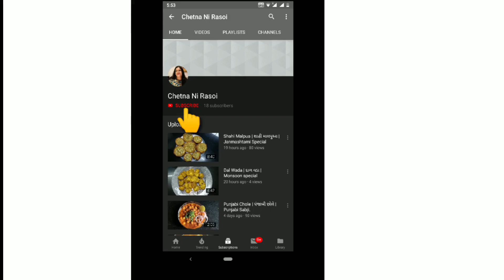Kachi Keri Nu Athanu | Raw Mango Pickle | Summer Special | Recipe in Gujarati.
Make Different Types of Food in Gujarati.

Ingredients:

2-3  Raw Mango/Kachi Keri
2 -3 Spoon Methiya No Masalo
2 Spoon oil

વાનગીઓને જોવા બદલ તમારો ખુબ આભાર અને કૃપા કરીને મારી ચેનલને
સસ્ક્રાઇબ કરો અને નવી વિડિઓ ની સુચના માટે બેલ આયકર બટન દબાવો